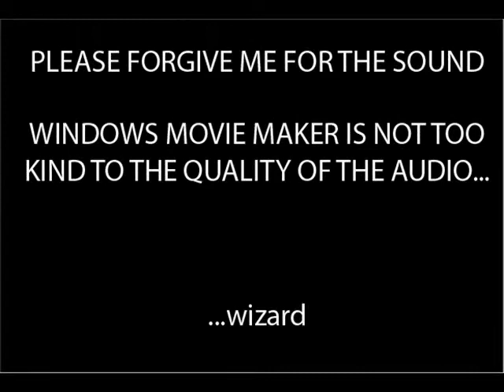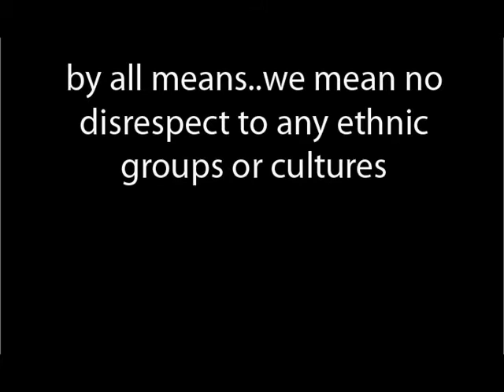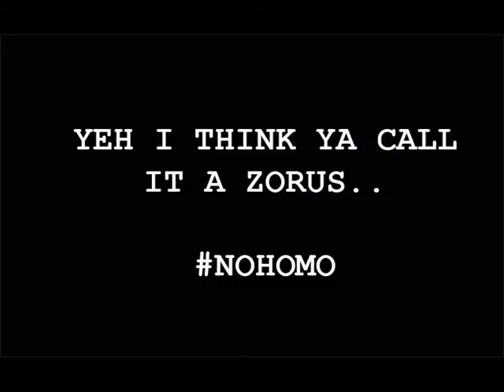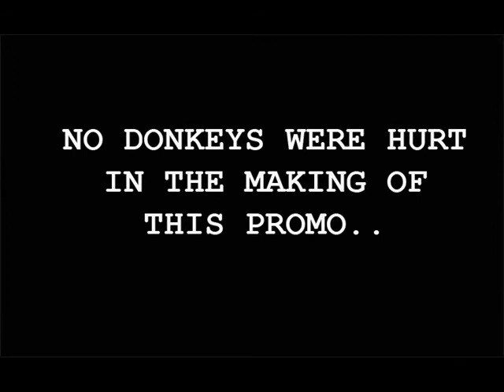Supernatural Saturdays w/ AZMAN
Oct. 1st, 2011, Artistes and musicians broadcast their talents LIVE from Technical LabSTUDIOS

LYRICS..

Supernatural Saturdays, like when you watch your weight
..comin in a bigger better, in a fatter way

..Hold up, back up, wait
you say u gaining weight
cuz like a 9-months surrogate's water
you look like you about to break
you in a brittle state

..comin from a man that looks like a cervix??
you more annoying than LIME's blackberry service
boy you ain worth it!!..go research it
i put more women on their knees than the ones in church who worship...booyyyy!!
*AMEN*

anyhow, fling the verses..

ORT

we bring it to you first comin october the first
supernatural saturdays where there's nothing here rehearsed
bring a becotide, i hope you ain asthmatic
AZMAN in lab for all the AZMAN fanatics

yeh...and understand in this clan, we erratic
AZMAN and the band and no, i dont mean "ecstatic"
Digesting singers with lyrics pancreatic
Defibrillated words leave you shocked...STATIC!!

Fling fa president, AZMAN the spokesperson
wordplay like Pele got the crowd's throats hurting
lyrics flood the wharf like a storm as it worsens
metaphors tight like a virgin when she screaming that it hurting..

*ARGUMENT 1*

ROUND 1
FIGHT

October first, Supernatural Saturdays with AZMAN
and whoever come after, come after the aftermath
place dismantle in shambles like a baptist church by a pastor after mass

This is the master class, no need for math to pass
if you have to ask, like a disected donkey
you could only be half-a-ass

I've always been competitive, lyrics never repetitive
just so i slow my flow like if i slipped it a sedative
accredited with being the CEO, call me executive
never tentative, i go hard, Durex representative

Just repent, wizard, never preventative
can always give a rich hook, cuz like switchfoot
in this lab, i been "MEANT TO LIVE"
.with more than a cent to give
lyrics like a bad judge, very long sentences
wont be sensative, though unjust
i must have been sent to live,
in a pad..all we have is the BLOOD of KIDS

*your chi is strong young grasshoppaaaa..but..mine is alot strongaaaaa*

FINISH HIM!

I leave an illegal and lethal hickey on the neck of the game like my name is dracula
i'm spitting spectacula venacular
while the similies are slapping at the back of ya abdomen
nerve racking like a grandmother attacking her grandchild with a massive plastic black and decker spatula..

*ARGUMENT 2*

yeh, it's back to the future
October the first gon' be cuter
than a black kraken with contacts and michael jackson features
OR
a foetus, that come to earth just to greet us
the exact mishap between zorak and cletus..

*LAUGHTER*

wow..that was just hilarious
AZMAN, klu klux klan, shaq's hands, they are the scariest

LEVI, the hairest, never lack a taste for roughtops and supligen
like a friend back in days

yeh, and back in days when DODDY had abs flat like a six pack of
dominoes lackin trays(threes)..

GIBBZ GIBBZY DAN, alter-ego BARABAS
bad like his namesake and hails from BAR-BAD-DUS(BARBADOS)

DEE, the lyrical armada
lyrically madder than the father of a mad mad-hatter...or maybe madder

Hah, if lyrics like free kicks, we david beckham-ish
Technical ENTERTAINMENT, never seconded
Demolition Squad cuz they know we be wrecking shit
Supernatural Saturdays, a force to be reckoned with..

OUTRO..